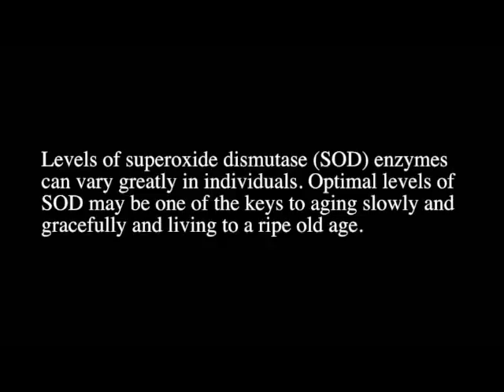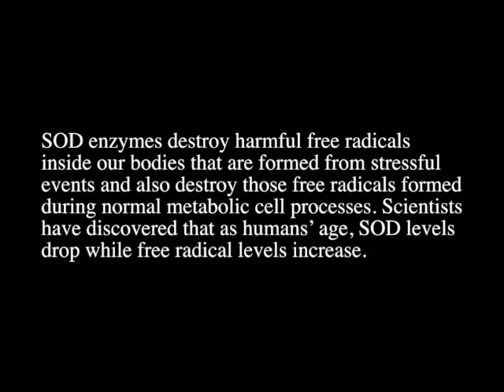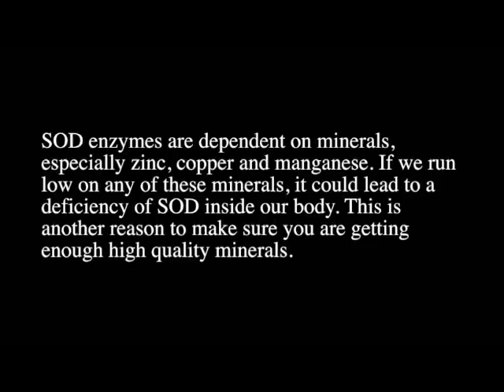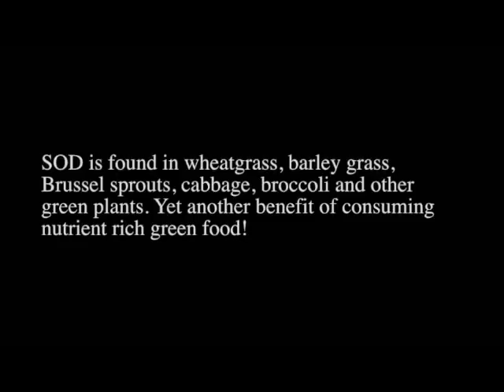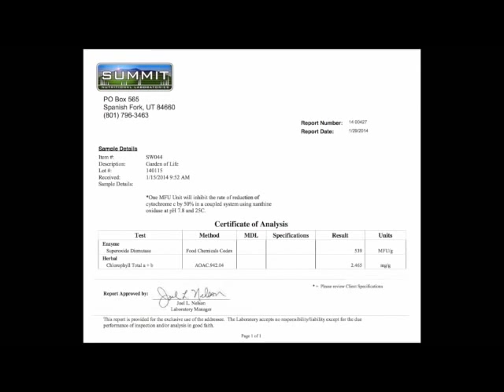Superoxide Dismutase, the Enzyme of Youth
Dr Sommers explains what Superoxide Dismutase does in the body and why it is very important for health. Sources are also discussed.